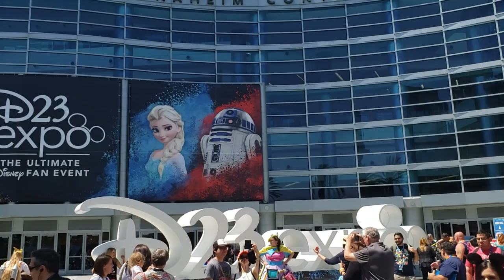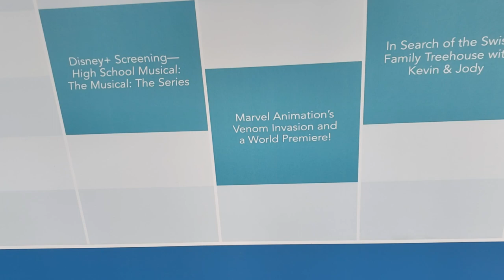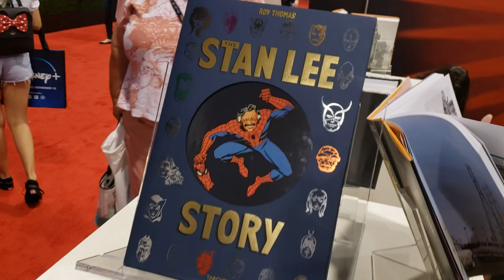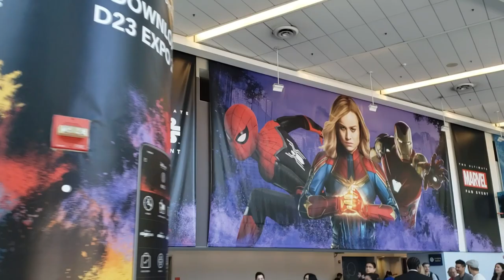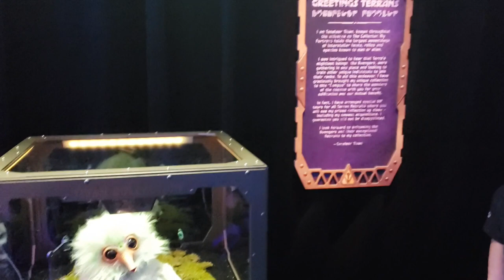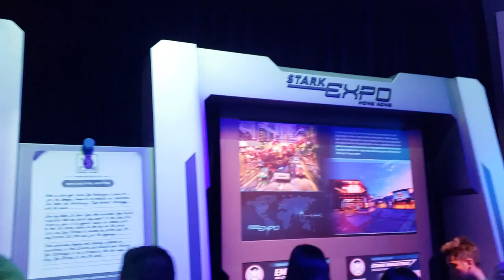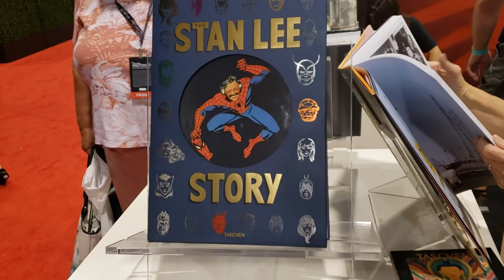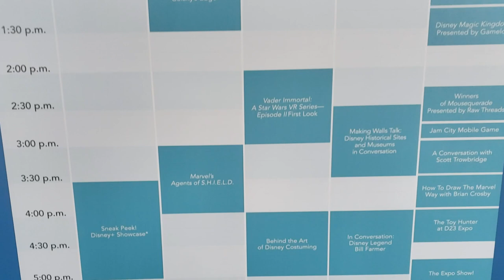Venom Vlog #400: D23 Maximum Venom Panel Coverage